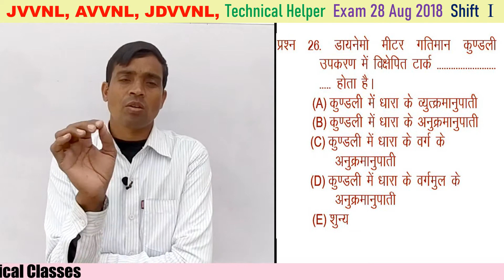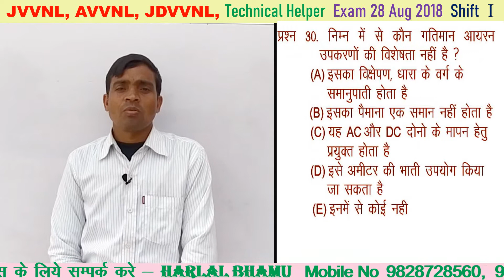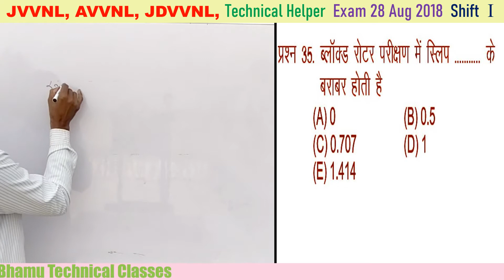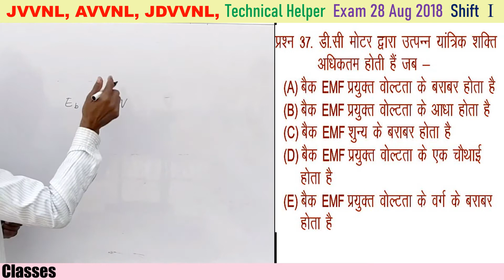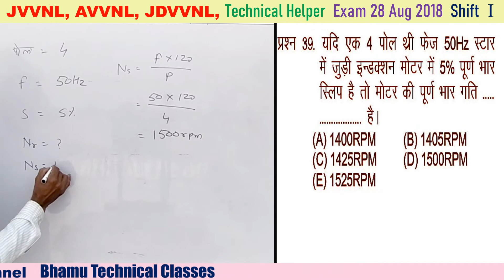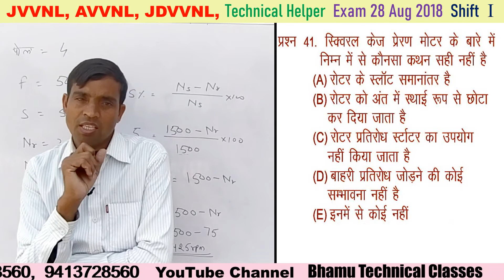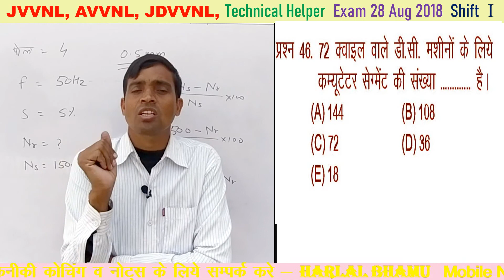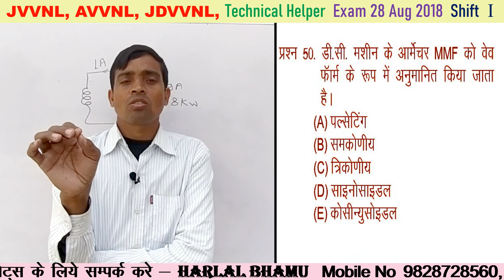JVVNL, AVVNL, JDVVNL Technical Helper Exam 28 Aug 2018 Shift I Solved Paper Part 2